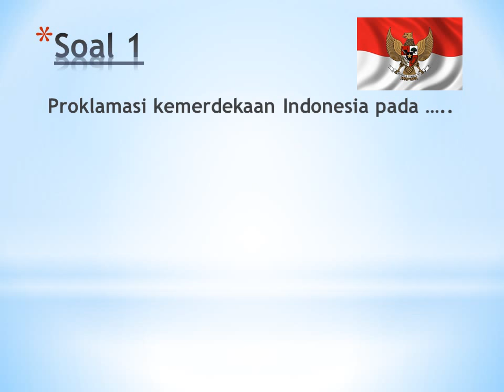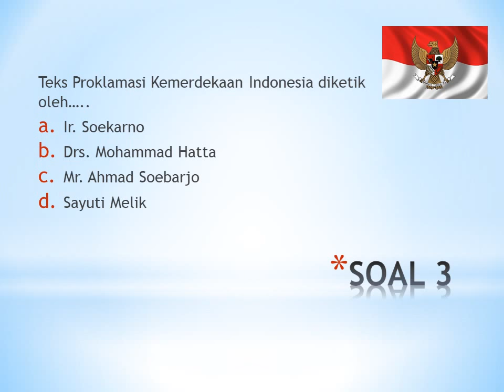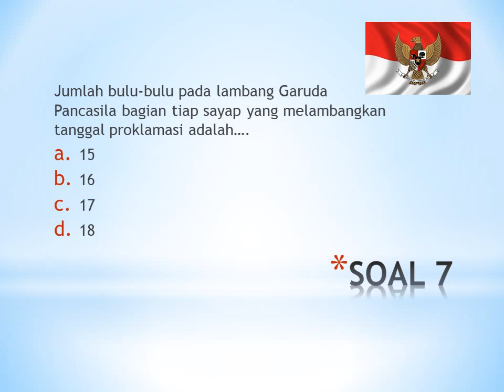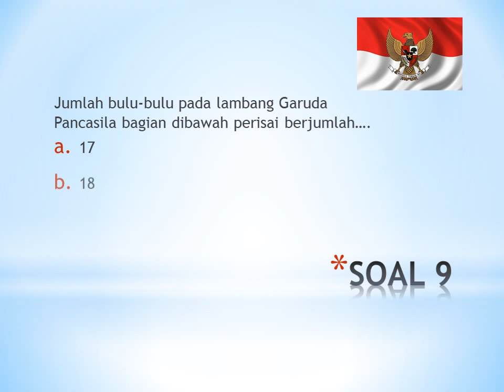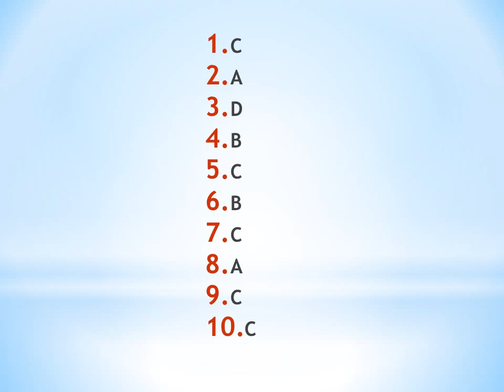KUIS CERDAS CERMAT HARI PROKLAMASI KEMERDEKAAN INDONESIA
Kuis Cerdas Cermat dalam rangka menyambut Hari Kemerdekaan Indonesia,